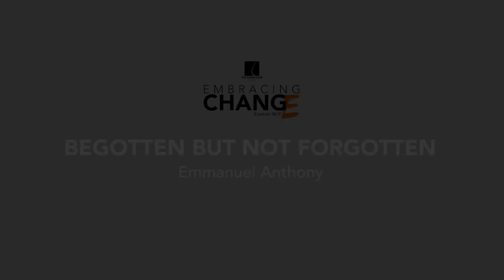Begotten But Not Forgotten | Emmanuel Anthony | Sun 04.04.2021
What does it mean for Jesus to be the only begotten son of God? Pastor Emmanuel explains the significance of this.